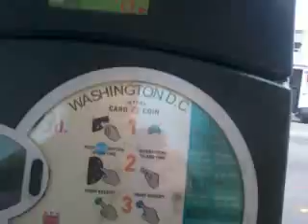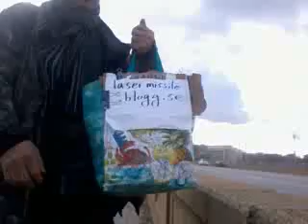Gay terrorist set up in usa! 141127thu1233